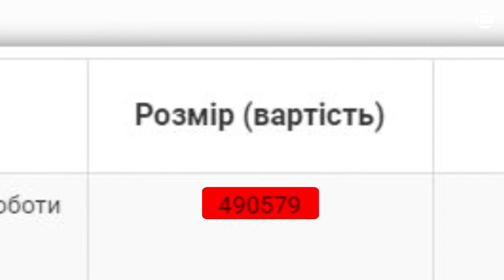Хто живе краще?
Нещодавно українські чиновники заповнили декларації про доходи за 2017 рік. Виявляється, у Кривому Розі можуть заробляти більше, ніж у Києві. А що ви думаєте про розмір зарплат посадовців? Пишіть у коментарях під цих відео!

Недавно украинские чиновники заполнили декларации о доходах за 2017 год. Оказывается, в Кривом Роге могут зарабатывать больше, чем в Киеве. А что вы думаете о размере зарплат должностных лиц? Пишите в комментариях под этим видео!